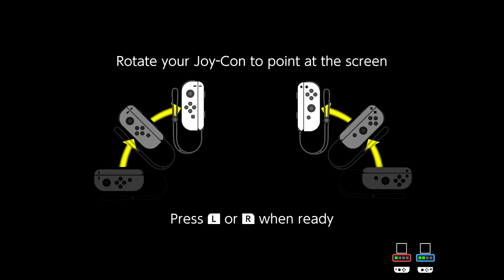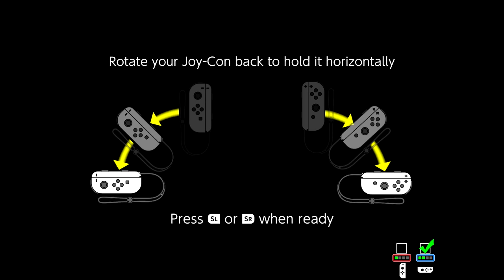Carnival Games - 10